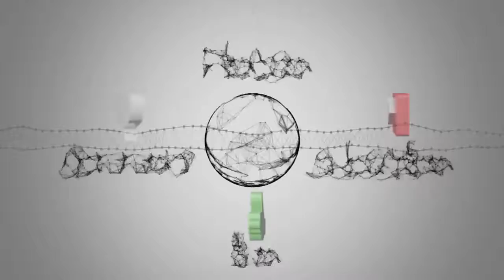X-MEN - L'INIZIO, TV8/ Info streaming e trama del film con Michael Fassbender (oggi, 2 settembre 201